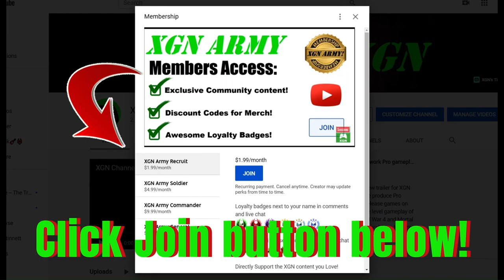MK1 how to unlock SECRET Scorpion and Sub-Zero Seasonal Brutalities!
MK1 How to unlock the secret Scorpion and Sub-Zero Seasonal Brutalities in Mortal kombat 1 store, with seasonal credits.
These new brutality finishers came in with the Khaos Reigns update in Season 8. You can buy these Sub-Zero and Scorpion brutalities for 6,000 kredits each. I will show you how to perform each of these in upcoming videos soon!